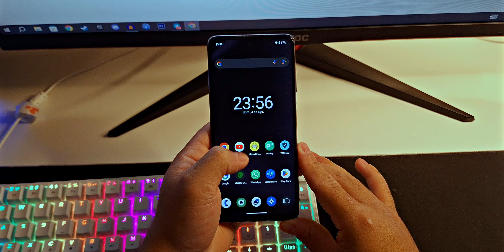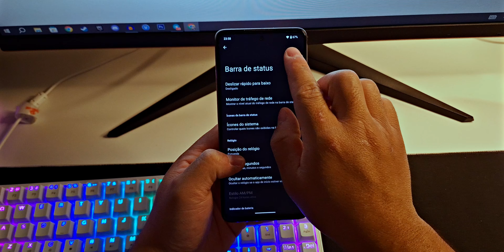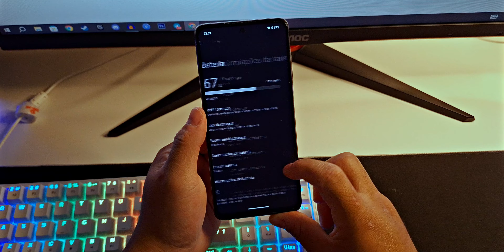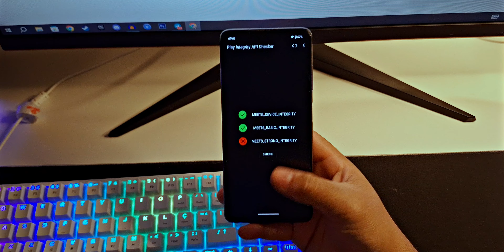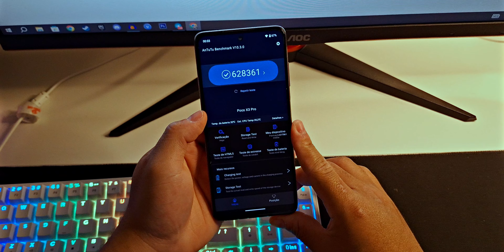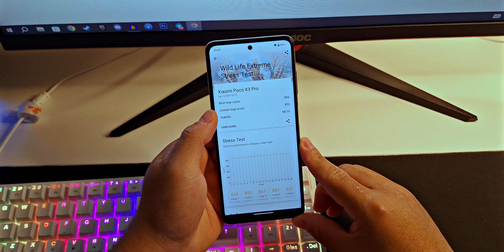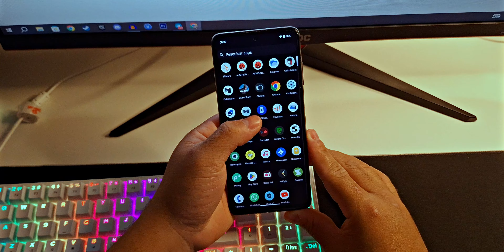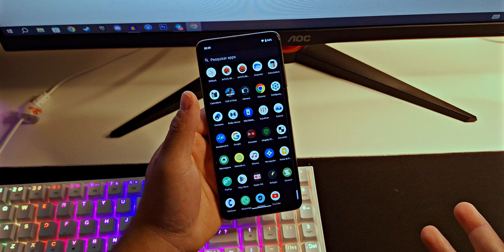📱ESSA ROM ESTÁ INCRÍVEL!! Muito Fluída E Estável | Lineage Os v21.0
Tutorial de como instalar as custom roms de forma correta!

Aparelho Testado
Poco X3 Pro
8GB RAM
Snapdragon 860